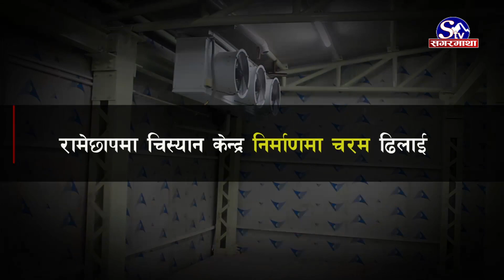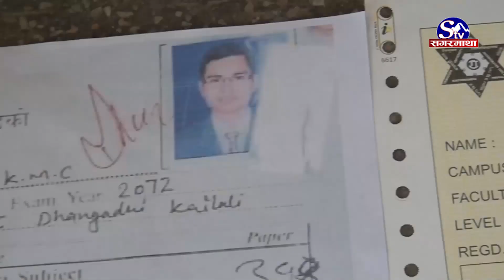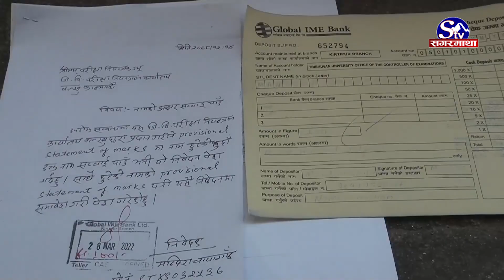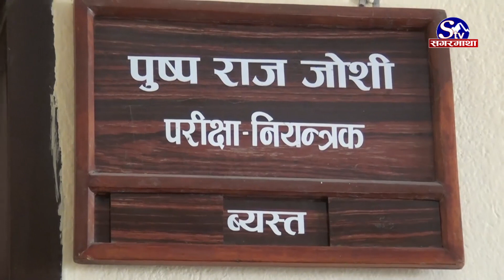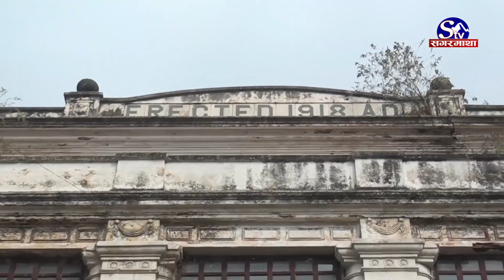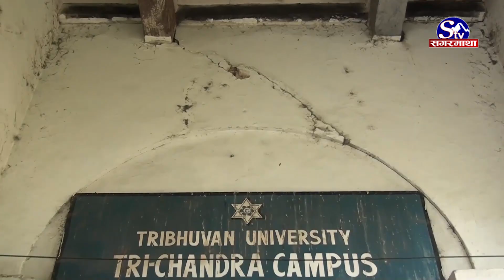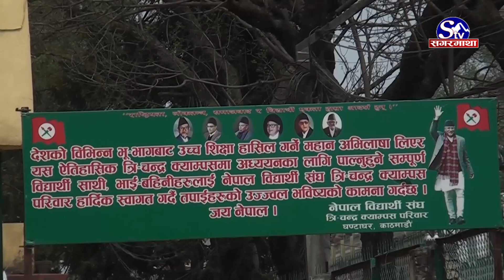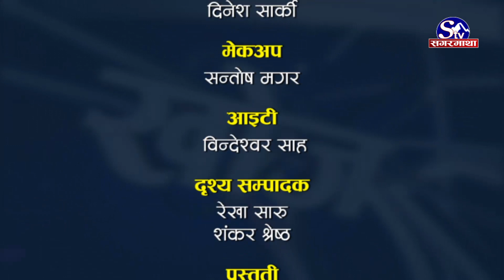अधिकांश आयोजनामा ठेकेदारको लापरबाहिः जाजरकोटमा बत्ति बलेन, रामेछापमा अलपत्र